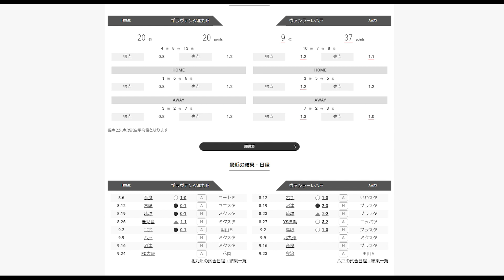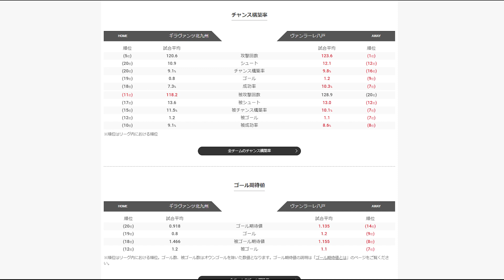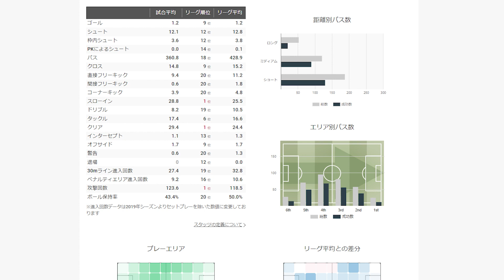【ギラヴァンツ北九州】小林監督にこの困難を託す【ヴァンラーレ八戸】